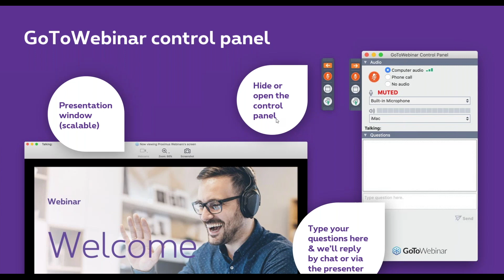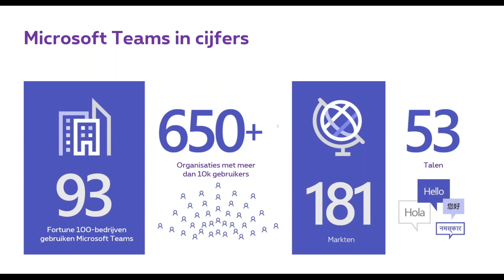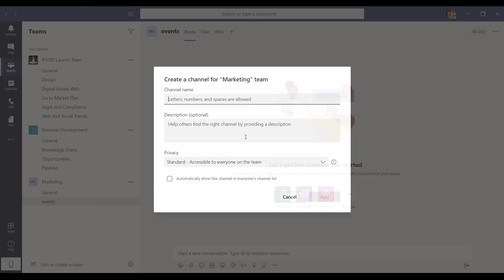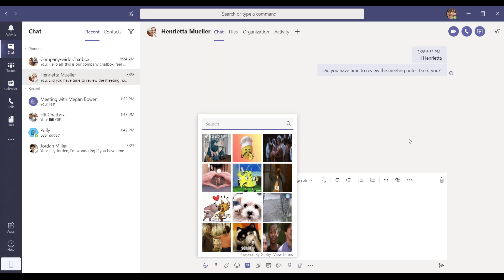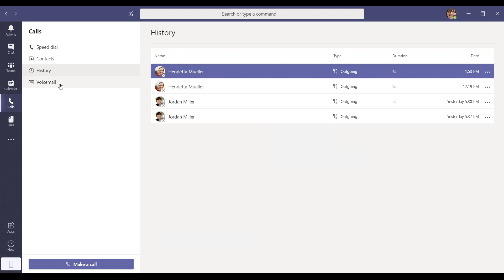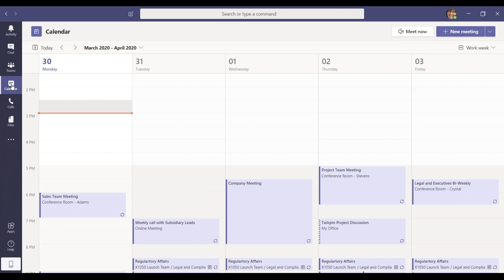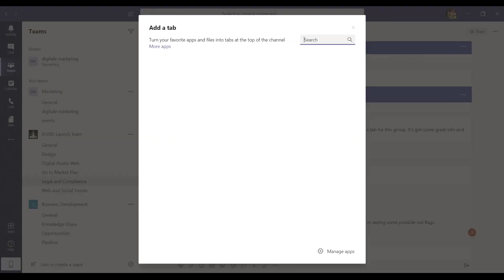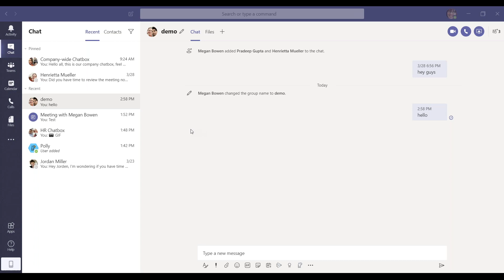Proximus Webinar: Tips & tricks voor optimaal werken op afstand met Microsoft Teams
Tips & tricks voor optimaal werken op afstand met Microsoft Teams.